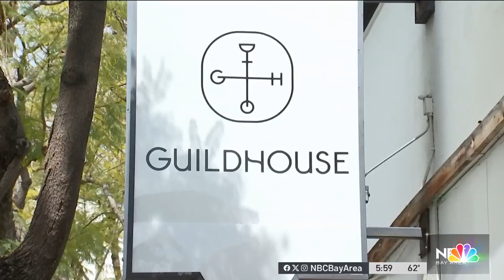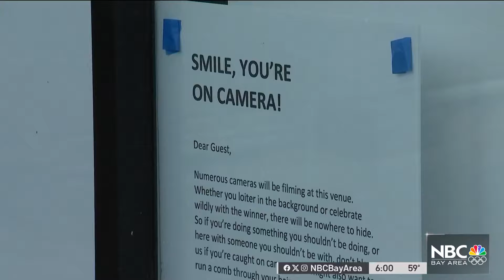Series of burglaries hit popular San Jose gaming center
A San Jose business is speaking out after being burglarized for the third time this year and the eighth time since it opened its doors over two years ago. Robert Handa reports.